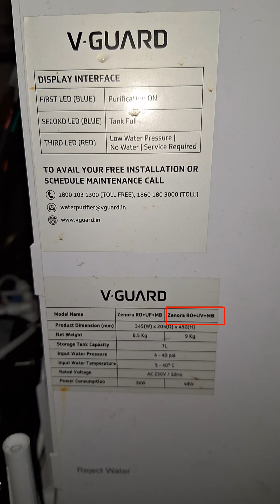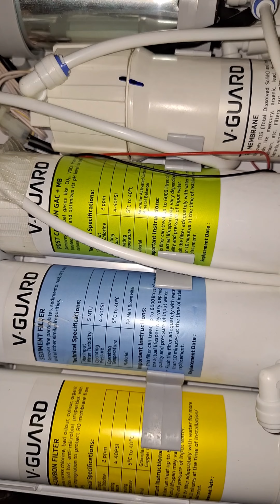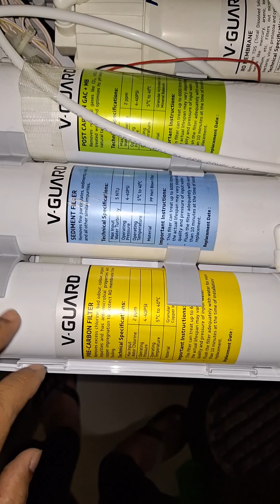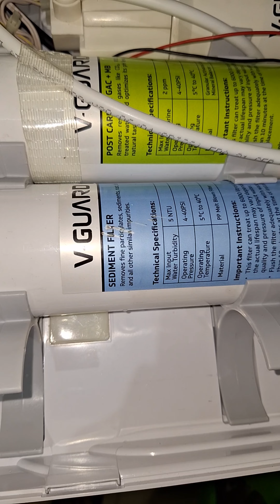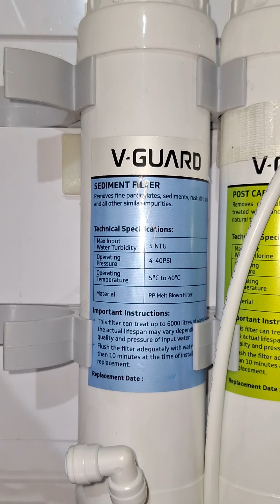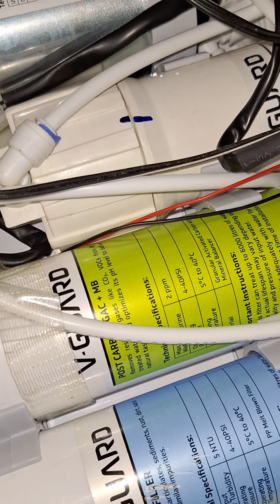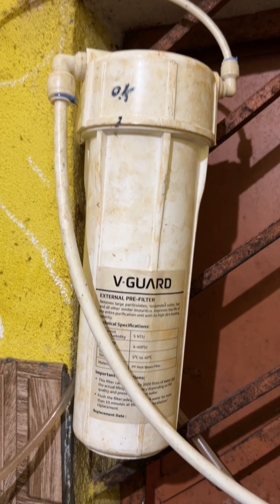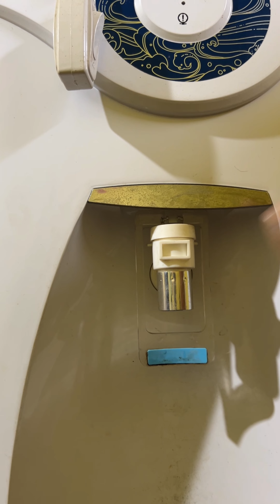RO UV water purifier honest review in हिंदी | TechLife Vlogs | पूरी जानकारी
क्या आप अपने V-Guard Zenora RO UV MB वाटर प्यूरीफायर की सर्विसिंग और रिव्यू के बारे में जानना चाहते हैं? इस वीडियो में हम आपको दिखाएंगे कि कैसे इस वाटर प्यूरीफायर की सही तरीके से सर्विसिंग की जाती है और साथ ही इसके परफॉरमेंस की समीक्षा भी करेंगे। देखें कि यह प्यूरीफायर आपके पानी को कैसे शुद्ध और सुरक्षित बनाता है।
Do you want to know about the servicing and review of the V-Guard Zenora RO UV MB Water Purifier? In this video, we will show you how to properly service this water purifier and review its performance. Watch how this purifier makes your water pure and safe.